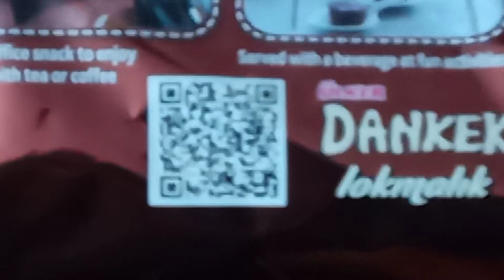Ülker Dankek Lokmalık Kakaolu Kek Kakao Cocoa Cake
I Enjoyed Eating Chocolate Cake!